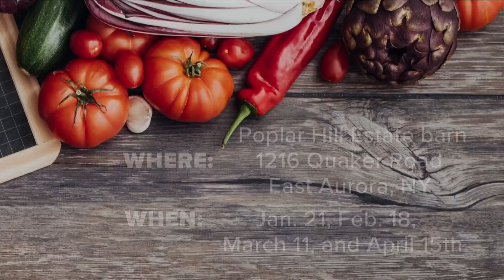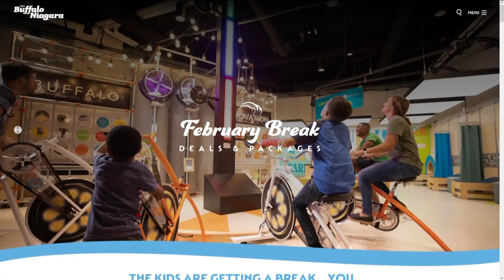Visit Buffalo Niagara weekend happenings for Feb. 17-19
Visit Buffalo Niagara's Patrick Kaler is back with five or so things to do, see and know about for the weekend